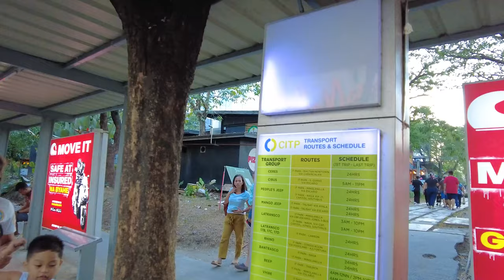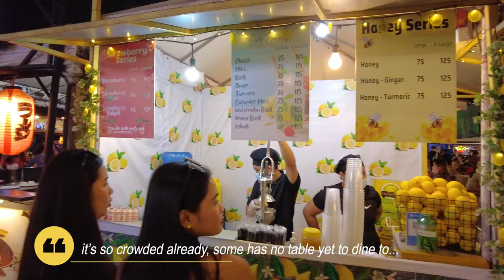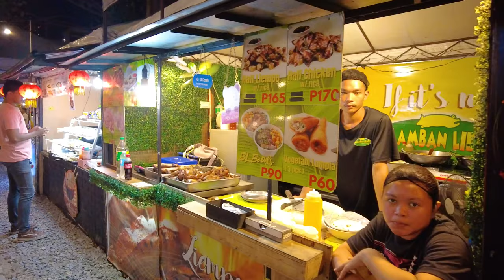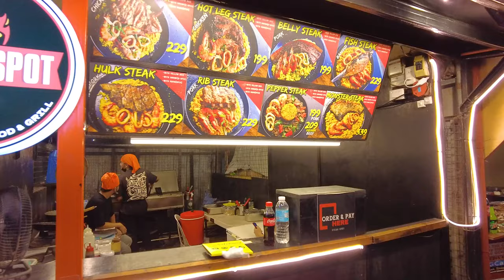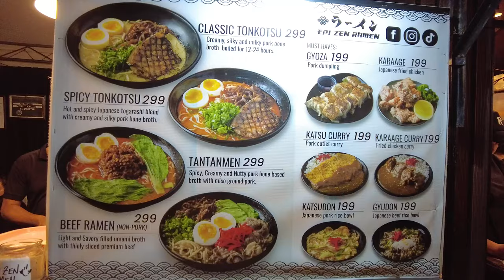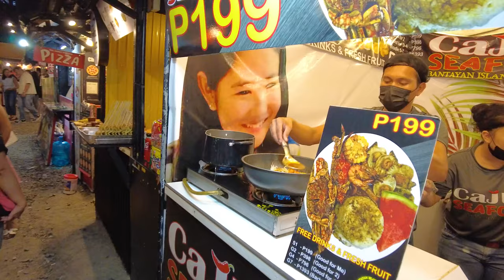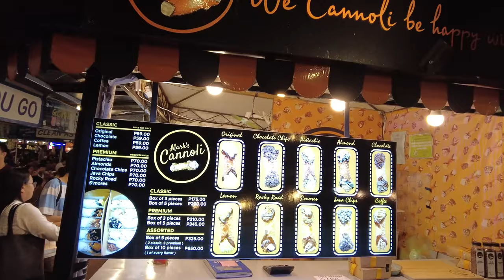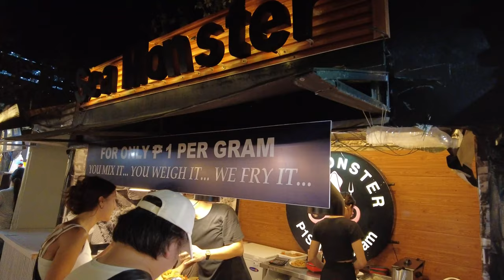Sugbo Mercado Food Park | Street Food Night Tour in IT Park Cebu City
A Night Street Food Tour of this famous food park in IT Park, Cebu City, Philippines.

Travel videos compilation of my travels and the sights and sounds around the Philippines and the world.